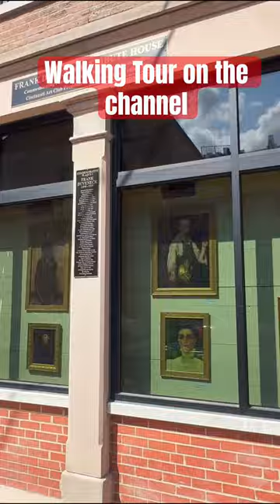Over The Rhine walk-through in Cincinnati